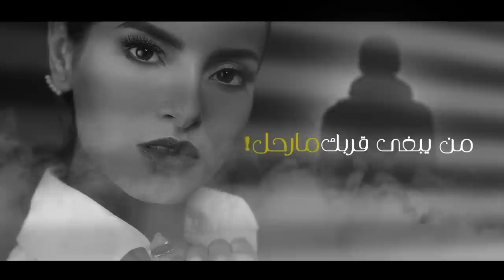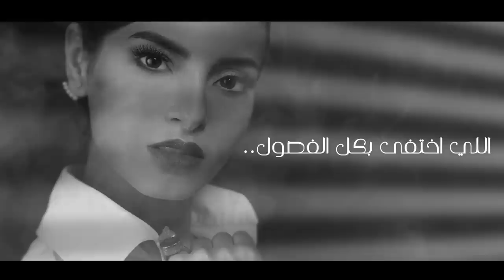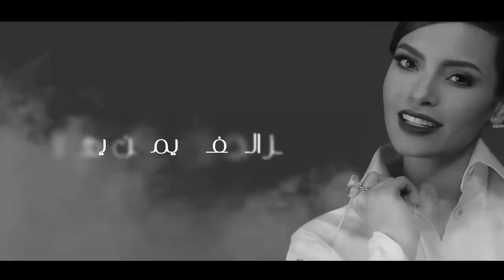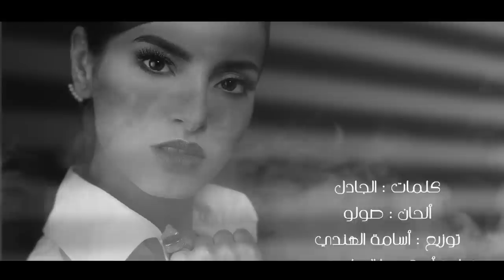كارمن سليمان - يا صاح | Carmen Soliman - Ya Sa7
كلمات الجادل
ألحان صولو
توزيع أسامة الهندي
إنتاج CS Music
إشراف عام مصطفى جاد
مكس و ماستر ووتريات أسامة الهندي
قيادة أوركسترا المايسترو سعيد كمال
Photography Ahmed Najeeb
Styling Yasmine Eissa
Hair Dresser Frans
Video by Ahmed Mohamed
Artwork Ahmed Adel

إسمع كل أغاني الفنانة كارمن سليمان الخليجية من اللينك ده

كلمات الأغنية

يا صاح وش تبغى أقول .. أدري همومك ما تمل
لو ابطى دمعك بالنزول .. هز الجفن يمكن يهل

يا صاح أربكني الذهول .. رجوعه ظنك محتمل ؟
قصر الكلام اللي يطول .. من يبغى قربك ما رحل

راجي الظما نية هطول .. ما تنفعك يمكن يعل
اللي اختفى بكل الفصول .. ما يرجعه ورد ذبل

أدري بيذبحك الفضول .. حاول تجاري اللي حصل
إنسى و من ضمن الحلول .. إضحك على حزنك يقل